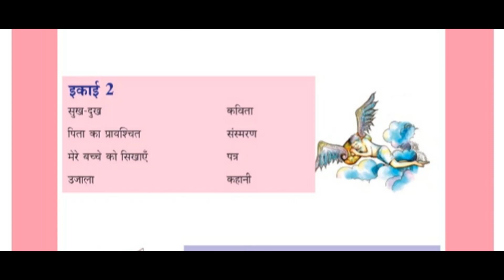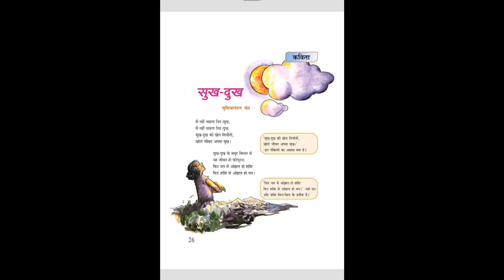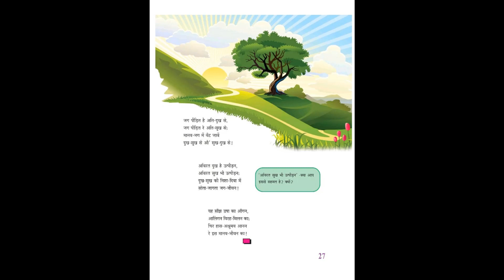Class 8 Hindi Unit 2 First Chapter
Class 8 State syllabus Hindi # By Shifana